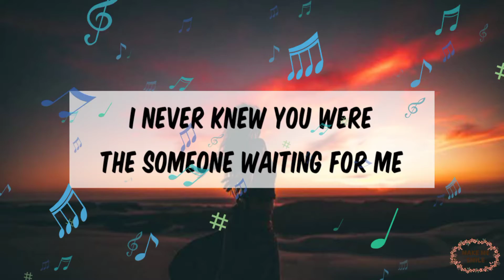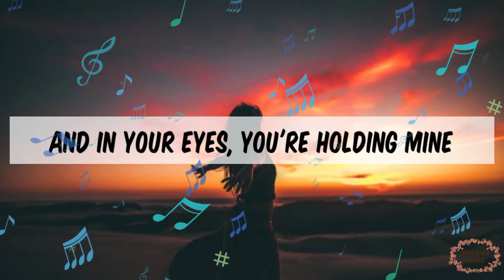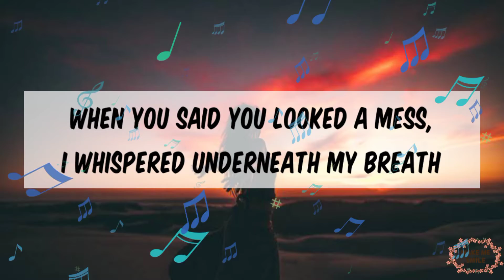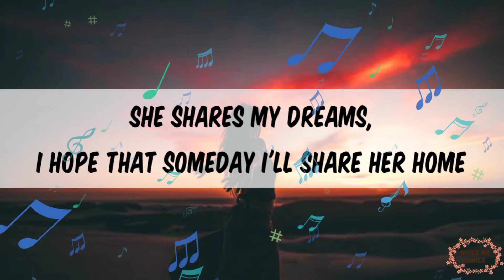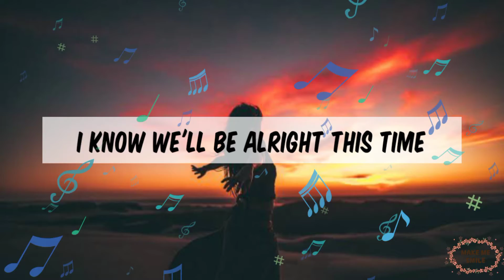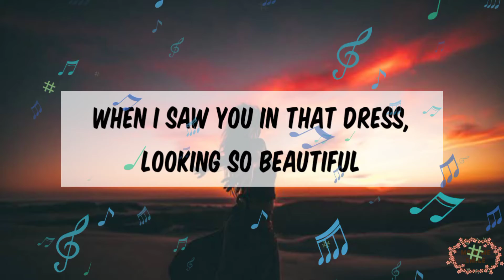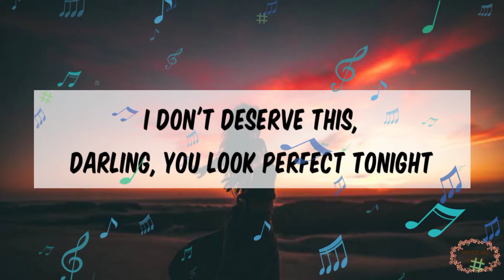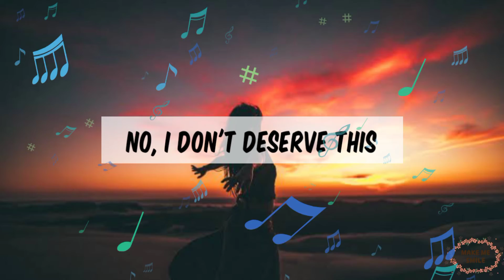Ed Sheeran | Perfect (lyrics) 🎶 | cover by JM Bales | Angel Lyrics